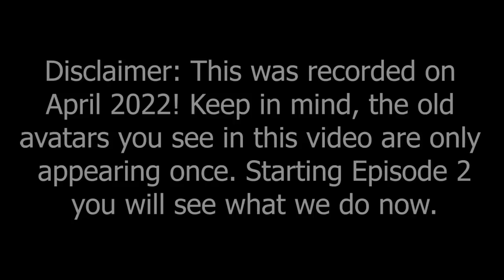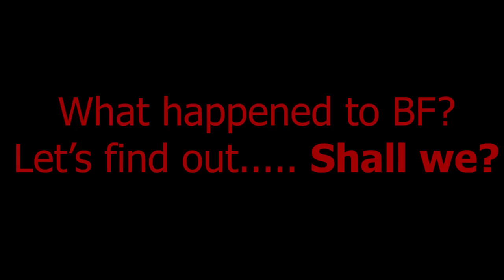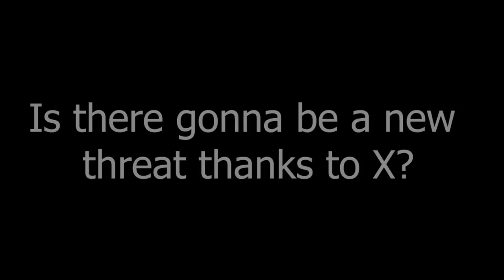Fate Decides... "Tragedy Arc Episode 1" (VRChat #188)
Note: This took place after the hangout with BF, GF, and Pico at the Chao Garden. Begins the Tragedy arc. RECORDED LAST YEAR BEFORE MOST PEOPLE HAVE VR!!!
Boyfriend was teleported away from the Chao Garden as he ended up in X's realm. Seems something is waiting for Boyfriend. is it his fate??

Credit for the thumbnail: @mikethecat3188